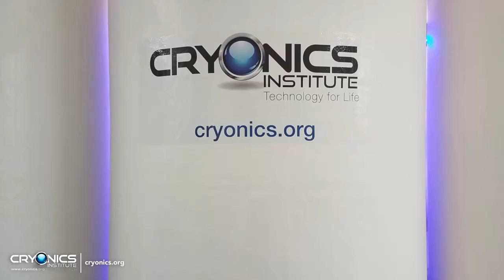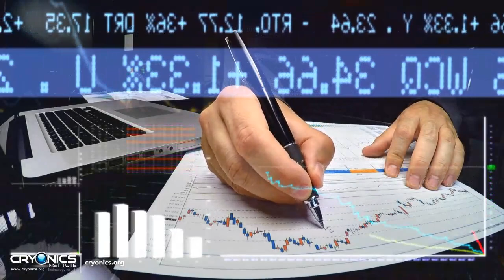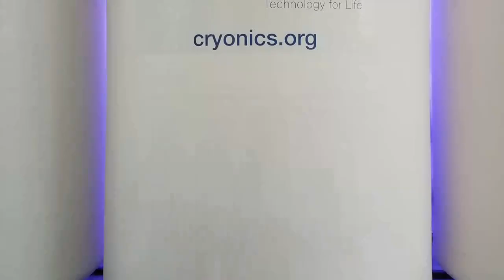Cryonics Institute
The Cryonics Institute offers full-body human cryonic suspensions, preserving patients with the hope for revival in the future. Learn more about the cryonics process, the history of the movement and the Cryonics Institute. For more details, including membership and suspension options, please visit cryonics.org.